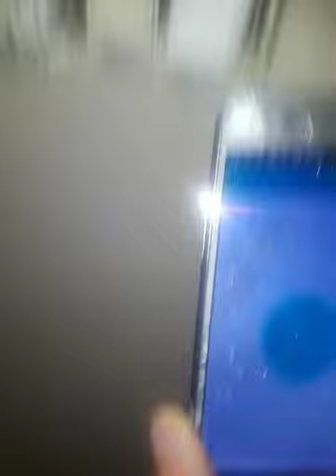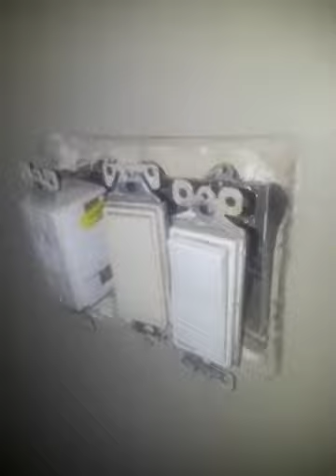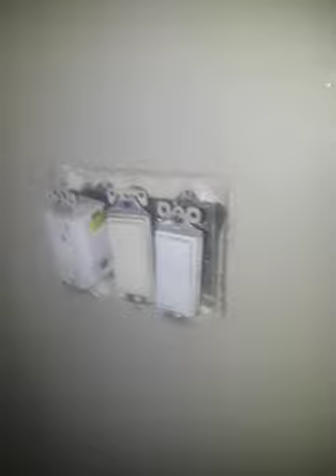Irregular Bathroom Lightswitch and Wiring Part 1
I forgot the f***ing microtesla comparison. Making part 2 right now. This house is one giant code violation. 38 Ann Arbor Road, North York Ontario, Canada, M9M2J6.

I am a good tennant and a good renter. I take care of my home. However, I am being targeted by voyeurs in the medical and intelligence community, and footage of myself in the washroom is being broadcasted across the city, and even globally. This is sexual harassment. Every landlord that allows this abuse to go on, and stays silent is a sexual offender. They are complicit, they are aiding and abetting sex crime. It doesn't matter of a person of supposed authority tells them it's a matter of "national security," or "patient safety," or "because we care" or "because you will be "targeted, detained, whatever," a sex crime is still a sex crime. Voyeurism is a sex crime.